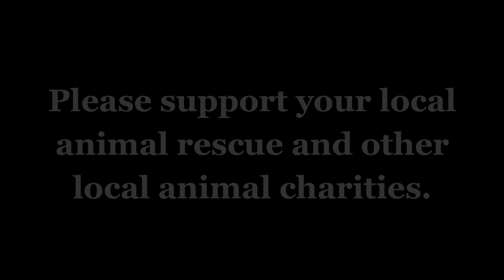Will You Fight?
Will you fight if the government came for your guns? I know I get asked that question a lot. here is my answer.